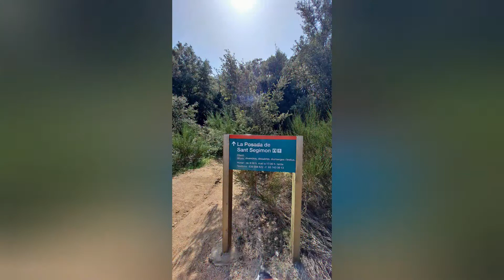Vlog. 7:NOS ENCANTA😍😍 ÁREA AUTOCARAVANAS VILADRAU : INTENTAMOS IR A LA CASA DEL BANDOLER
Un área increíble donde pasar el día por 3 euros entre semana y 5 euros el fin de semana.
Desde el área intentamos ir al Más la Sala, pero nos perdimos y llegamos a la Ermita de l'Erola, y en resumen muchas excursiones cerca, y sólo dar las gracias a Viladrau por un área así.
Seguirnos para descubrir más viajes.